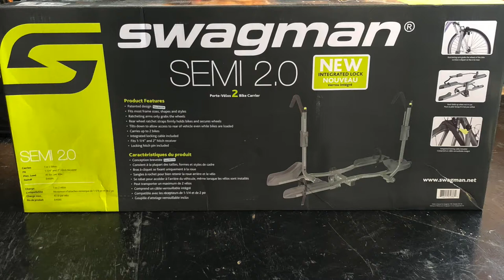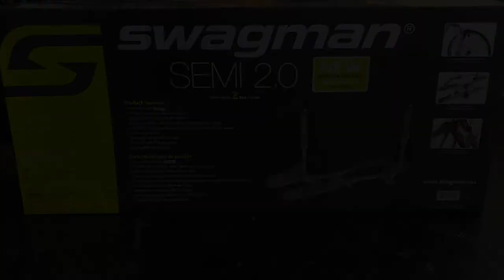Swagman Semi 2.0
Assembly video for the Swagman Semi 2.0

Ride, paddle, explore: seek your adventure.

That philosophy was the intention of founders Jim and Jan Morris who saw an opportunity to create a better way to transport your bike back in the early 90’s. Swagman was one of the first companies worldwide to design and market a hitch style bike rack. Over the years, that small bike rack company based in the Okanagan Valley of British Columbia grew to include numerous other ground breaking designs in the North American Bicycle, RV and Automobile markets.